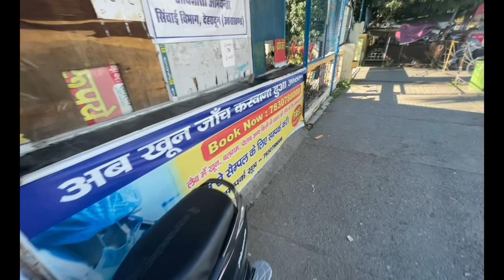R15 Crash Hogyi 🤯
Dakpathar, also spelled Dakpatthar and Dak Pather is a small hill town situated in Dehradun district of Uttarakhand, India. It is on the left bank of the Yamuna River and 45 km northwest of the city of Dehradun. Dakpathar lies about 790 meters above sea level at the foothills of Shivalik range.